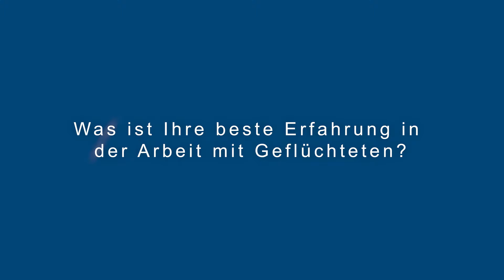Ulrich Temps von der temps GmbH - Malereibetriebe: Regionalbotschafter für Brandenburg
Für Brandenburg sprachen wir mit unserem Regionalbotschafter Ulrich Temps von der temps GmbH – Malereibetriebe. Rund 450 Mitarbeiter aus über 30 Ländern sind der Motor des Unternehmens und tragen maßgeblich zum Erfolg der temps-Unternehmensgruppe bei. Im hauseigenen Ausbildungszentrum haben dieses Jahr 27 neue Auszubildende ihre Ausbildung begonnen.

Um bundesweit Best Practices zu erarbeiten, hat das NETZWERK Unternehmen integrieren Flüchtlinge zum dritten Mal Betriebe in den jeweiligen Bundesländern ausgewählt, die für ein Jahr den Titel „RegionalbotschafterIn“ tragen. So entsteht ein Netzwerk von Expertinnen und Experten, das die Arbeitsmarktintegration praktisch lebt und die Expertise an Unternehmen in der Region weitergibt. In Form von kurzen Interviews möchten wir hier unsere Regionalbotschafter vorstellen. Das komplette Interview zum Nachlesen